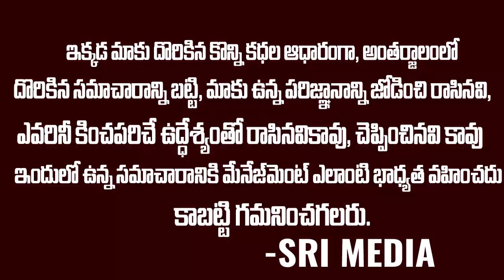జగన్ గురించి కామెంట్స్ చేసిన ఉద్యోగులకి మరో షాక్: ఇది అస్సలు ఉహించివుండరు | Ys Jagan Vs Employees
WATCH : జగన్ గురించి కామెంట్స్ చేసిన ఉద్యోగులకి మరో షాక్: ఇది అస్సలు ఉహించివుండరు | Ys Jagan Vs Employees